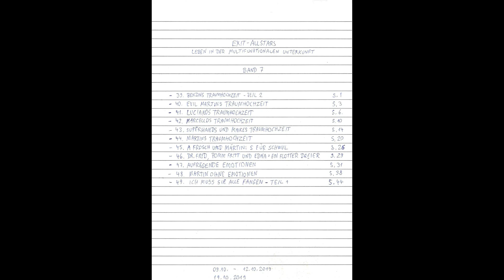Reaction: Autismus-Diagnose bei Sohn von Amy Schumer ist "wahrscheinlich"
Wieder wird es u.a. um die Erbbarkeit von Autismus gehen!